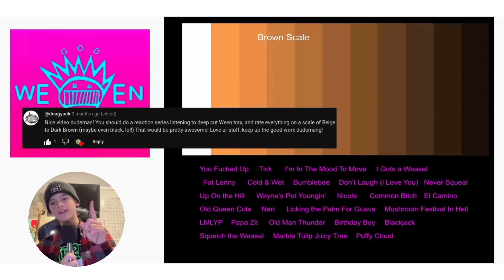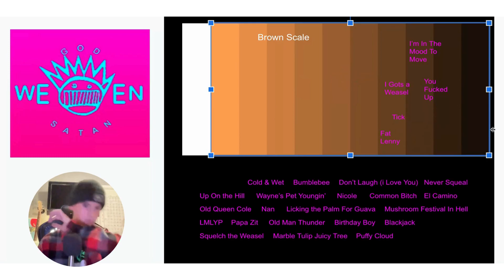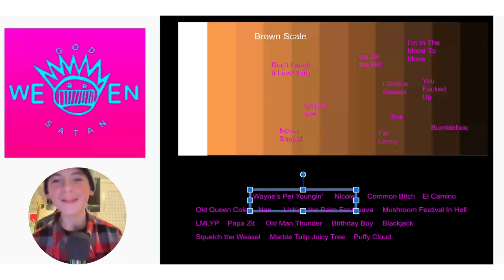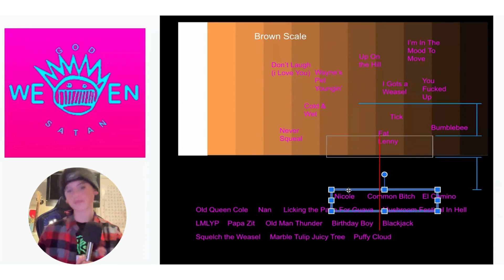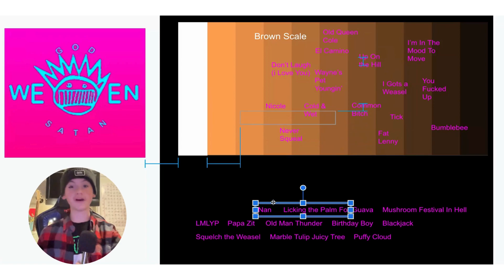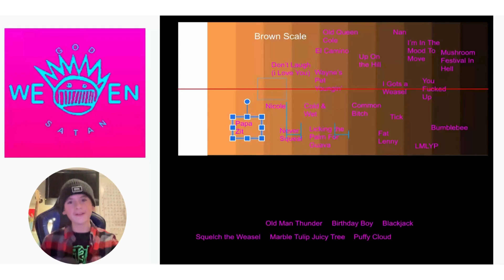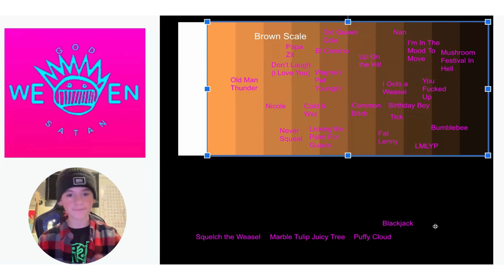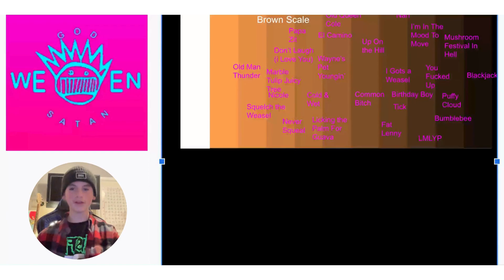Ween's God Ween Satan Oneness on the BROWN Scale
Thanks yeehaw90!